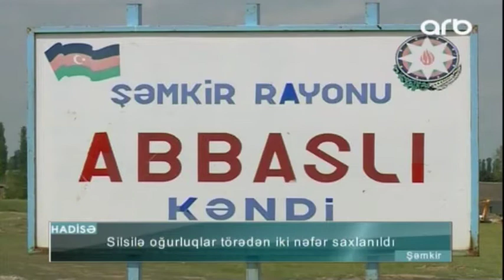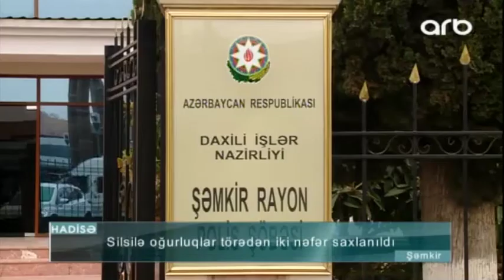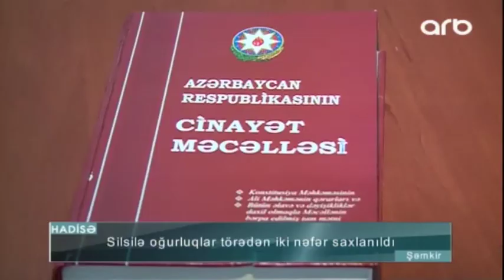Şəmkirdə silsilə oğurluqlar törədən iki nəfər saxlanılıb - ARB Kəpəz